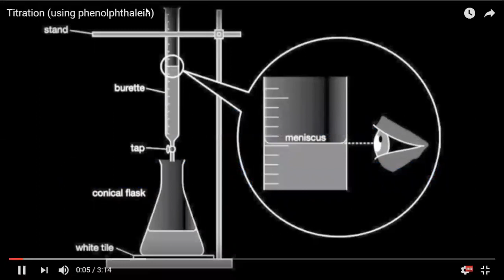BSC 1 Terms Titration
Preparation of salts